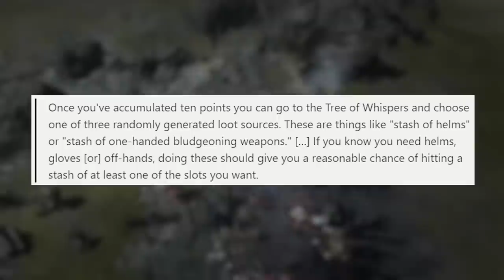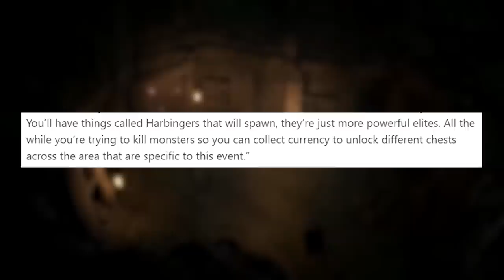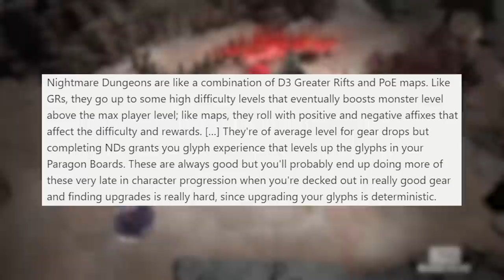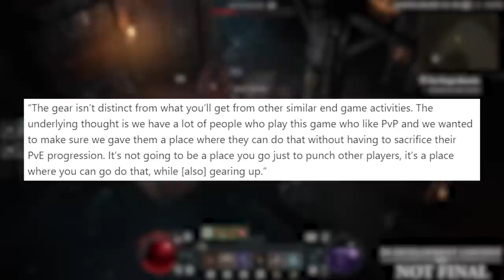Diablo IV: Exciting NEW Details Revealed! (Exclusive Interview)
Today we have some exciting new details revealed for diablo IV thanks for the exclusive interview i had with the blizzard developers!